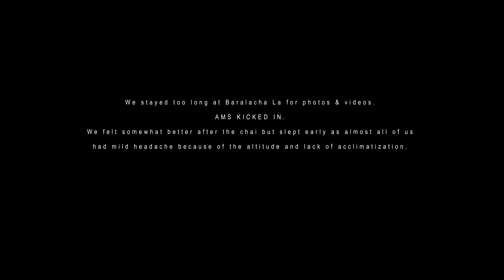Episode2 : ❄️ Baralacha La & Snow Storm in JUNE | JISPA to SARCHU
India's Frozen lake in June + Snow Storm | JISPA to SARCHU | Navy Captain vs HP Police - Episode 2

CAMERA -
Primary Camera
Secondary Camera
Wide Lens
Prime Lens 1
Prime Lens 2
Kit Lens

CAMPING GEAR -
Budget Camping Bag 55L
Similar Tent
Inflatable Bed
Inflatable Pillow
Sleeping Bag
Tent Mat
Picnic Cookware
Butane cans

PERIPHERALS -
DSLR Mic
DSLR Gimbal
ND Filter
Gorilla Pod
Canon to Sony EF Adapter

LIGHTS -
Key Light
Smart Wall Light
Light Stand

SYSTEM -
Primary Display
Side Displays
GPU 1
GPU 2
SSD 1
SSD 2